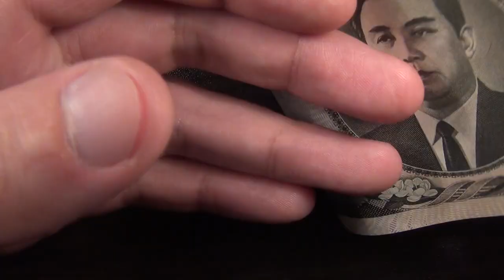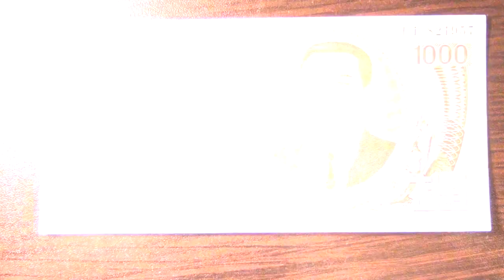Обзор банкнота СЕВЕРНАЯ КОРЕЯ, 1000 вон, 2006 год, Ким Ир Сен, дом музей в Мангендэ, бона, купюра, б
Корейская Народно-Демократическая Республика (кор. 조선 민주주의 인민 공화국, 朝鮮民主主義人民共和國), КНДР, Северная Корея — государство в Восточной Азии в северной части Корейского полуострова. Граничит с Китаем на севере, с Россией на северо-востоке. На юге граничит с Республикой Корея и отделяется от неё демилитаризованной зоной. С запада омывается водами Жёлтого моря, с востока — Японским морем. Столица — город Пхеньян.
КНДР образована 9 сентября 1948 года как народно-демократическое государство, после провозглашения Республики Корея 15 августа 1948 года. Официальной идеологией государства являются идеи чучхе, которую её создатели — Ким Ир Сен и Ким Чен Ир — определили как «философскую идеологию, в фокусе внимания которой стоит человек». Власть принадлежит Трудовой партии Кореи во главе с генеральным секретарём ЦК.
Бумажные банкноты впервые появились в Корее в XX в., в 1910 г. в обращение вошли первые корейские купюры номиналом 1 вона. После оккупации Кореи Японией основной денежной единицей в стране была иена, которая на корейском звучала как «вона». В то время иена составляла примерно один доллар или фунт и делилась на монеты меньших номиналов, которые в Японии носили название «сена», а в Корее — «чона». Центральный банк Кореи, который контролировала японская колониальная администрация, занимался эмиссией валюты, действовавшей в Корее. В обращении находились купюры номиналом 1, 5, 10 и 100 вон. Однако это были колониальные купюры, собственные же денежные знаки появились только в 1950 г.
Дата выпуска: 2006
1000 вон. Корейская Народно-Демократическая республика, 2006. На лицевой стороне расположен портрет основателя и первого правителя Северной Кореи - Ким Ир Сена (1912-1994),на оборотной стороне изображен дом в Мангендэ, а ныне музей, где родился Ким Ир Сен.